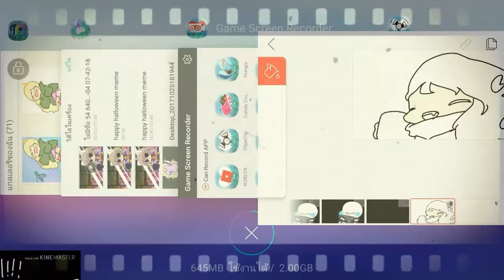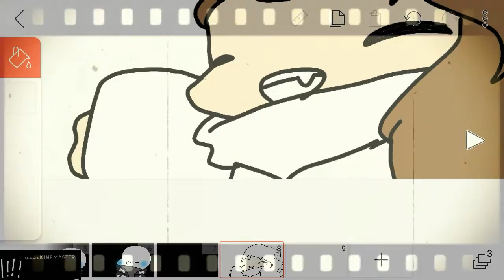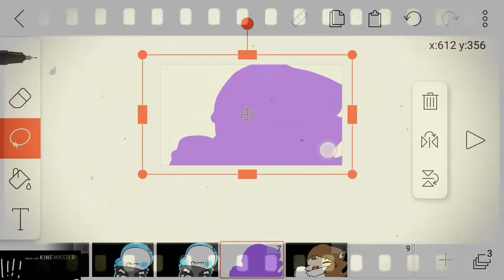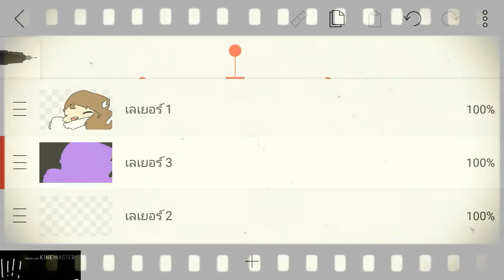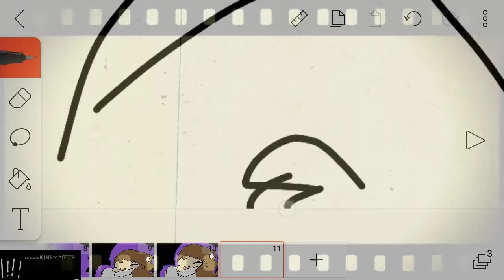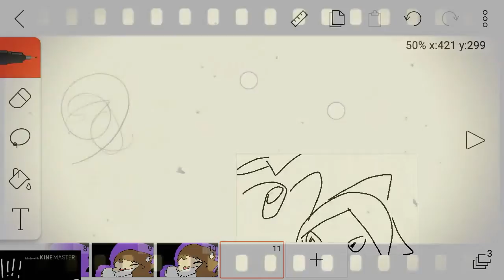Speedpiant happy Halloween meme